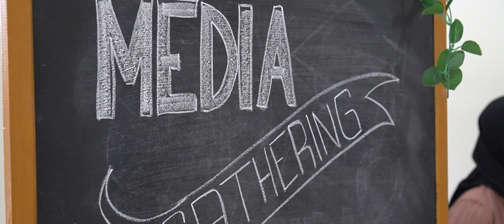SELAYANG PANDANG : Media Gathering 2023 UNISA Yogya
“Membangun Citra dan Reputasi Kepakaran UNISA Yogyakarta Melalui Sinergi bersama Media” . Senin, 13 Februari 2023 .